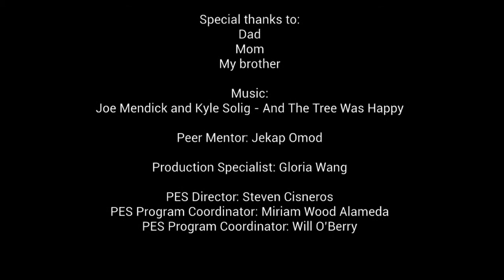Jeffy's Digital Story